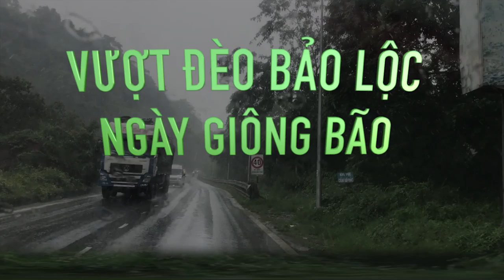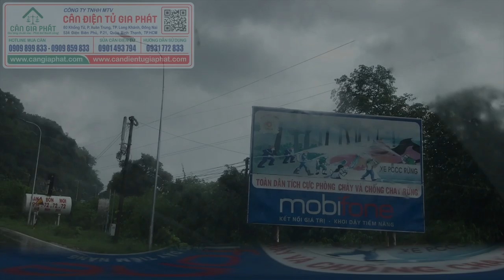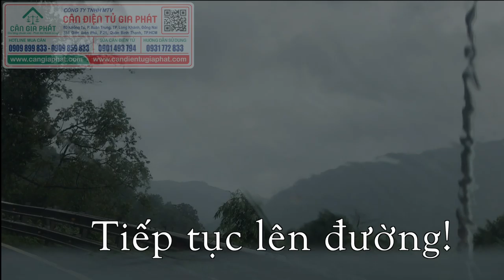Vượt đèo Bảo Lộc ngày giông bão, lên đỉnh chạm mây - giang tay chạm trời!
Cân Điện Tử Gia Phát giao cân điện tử ở Bảo Lộc Lâm Đồng và các huyện lân cận: Bảo Lâm, Lâm Hà, Đơn Dương, Đức Trọng và thành phố Đà Lạt
Cân Điện Tử Gia Phát đang mua bán và sửa cân điện tử với những dòng cân như:
- Cân điện tử 300kg 500kg cân cà phê (cân điện tử A12 300kg 500kg, cân điện tử XK3290 T7E 300kg 500kg, cân điện tử DI-28SS 300kg 500kg, cân điện tử có bánh xe 300kg 500kg)
Và nhiều dòng cân điện tử khác.
Anh chị đang ở Bảo Lộc, Lâm Hà, Đức Trọng, Đơn Dương, Bảo Lâm Lâm Đồng và cần mua cân điện tử, cân giao cân điện tử tận nơi, anh chị vui lòng xem chi tiết ở link trên, và gọi số hotline để được Cân Điện Tử Gia Phát giao cân nhanh nhất có thể.
Chúc anh chị nhiều sức khoẻ, công việc thuận lợ và kinh doanh phát đạt.